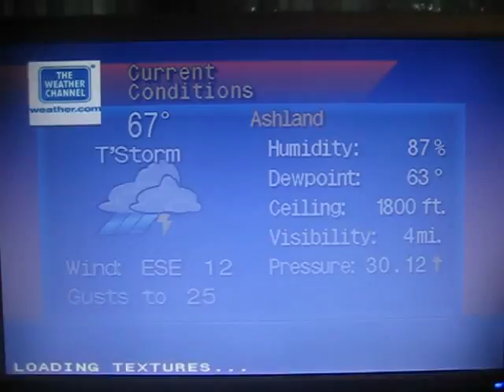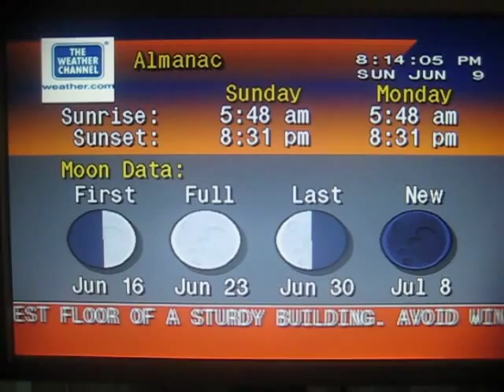Tornado warning in Hanover County, Virginia - June 9, 2013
There was a possible tornado in the eastern portion of the county, northeast of Richmond. I live in northeastern Maryland about 170 miles north of the warned area.